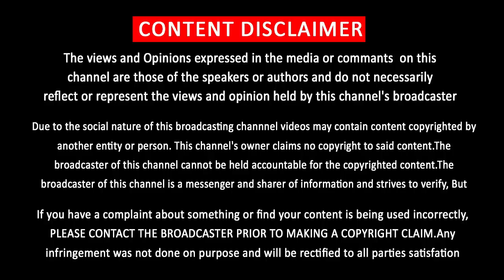Master Massive Updates Reveals – Lokesh Next Movie Plan | Arjun Das | Anthagaram | Vijay Fans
ரத்த சிந்தி உருவான படம் மாஸ்டர் தீபாவளி ரிலீஸ் …… லோகேஷ் சொன்ன தகவல்